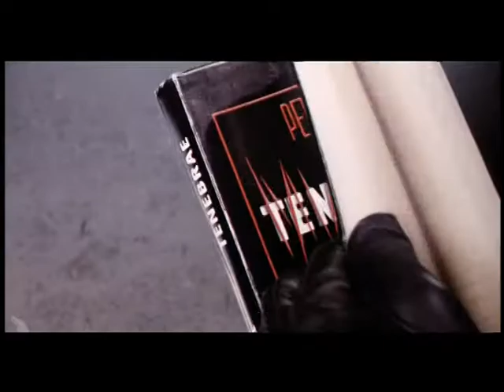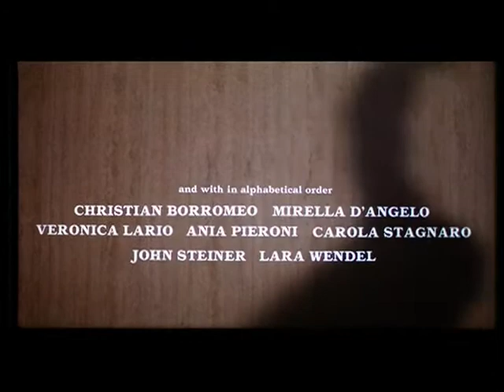TENEBRE (1982) Trailer [tenebre tenebretrailer]